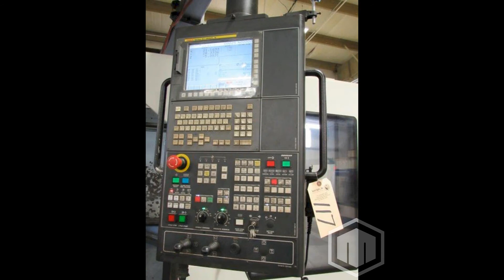Doosan VM960 CNC Vertical Machining Center, Fanuc 31-B, 79"/38"/32" Travel, 50 Taper, 6K Spindle, Y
This used DOOSAN VM960 Machining Centers is for sale, to view more details follow the link